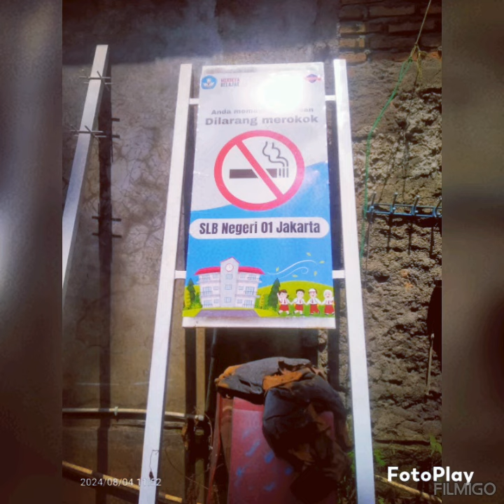Jasa iklan Facebook untuk usaha pembibitan pagar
Hay bertemu lagi dengan kami.

Jika anda sedang ingin mempromosikan bisnis dan jasa anda.
Hubungi perusahaan periklanan iklano company.

Kami sudah melayani lebih dari 8000 brand dan owner bisnis.

Follow Facebook akun kami.

Rendi aries putra
David muera